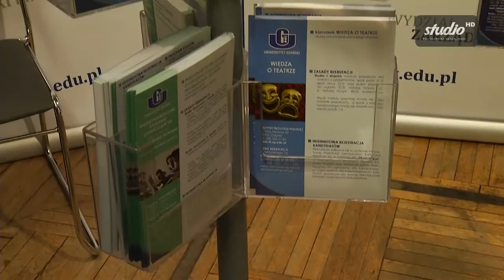Nagroda za film promocyjny dla Studia HD Platon (gala w Warszawie)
Agnieszka Piętka i Bartosz Szczepański, studenci Politechniki Koszalińskiej ze Studia HD Platon, otrzymali II nagrodę w konkursie Geniusz Universitati za film reklamowy "Skazani na sukces", który promuje uczelnię. W uroczystości wręczenia nagrody uczestniczyli przedstawiciele studia: dr Robert Suszyński, producent i Piotr Pawłowski, redaktor naczelny.